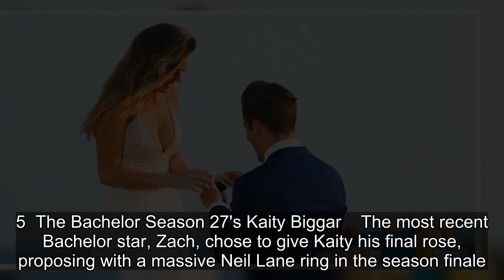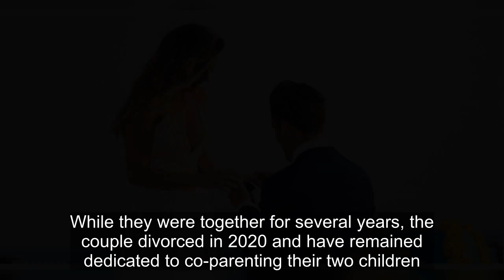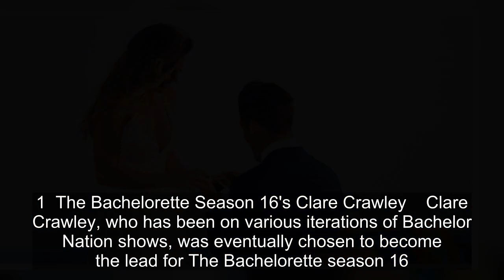10 Most Stunning The Bachelor Franchise Engagement Rings Ranked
10 Most Stunning The Bachelor Franchise Engagement Rings Ranked.